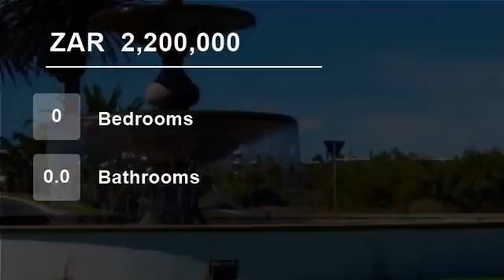Vacant Land For Sale in Shelley Point, St Helena Bay, Western Cape, South Africa for ZAR 2,200,000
Wonderful situated Prime Beach Front stand on the sought after Shell Bay side with stunning ocean and Lighthouse views in Shelley Point Country and Golf Estate, Britannia Bay West Coast

• This stand has the perfect setting for building your Beach Home with unobstructed views of the ocean and the Lighthouse
• Stand is situate...